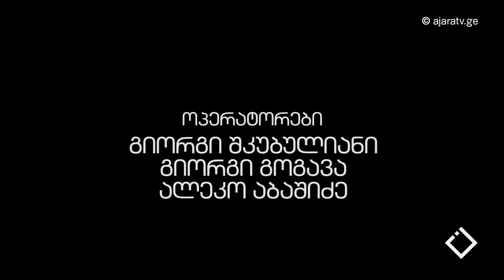Natia Sirabidze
TV show Projection, Adjara TV
18/11/2018